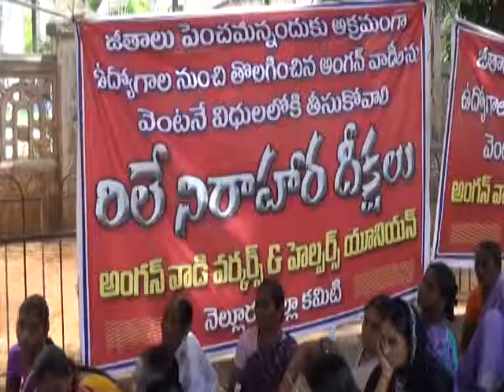NEWS 06 05 15 PART 1 2